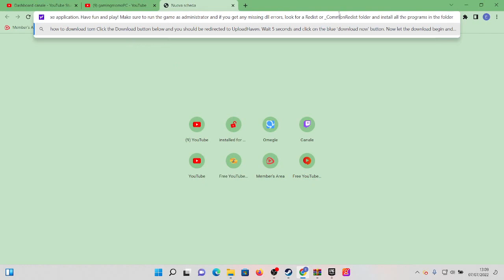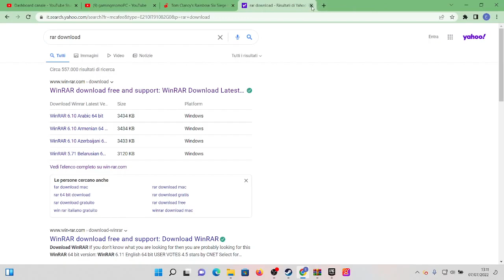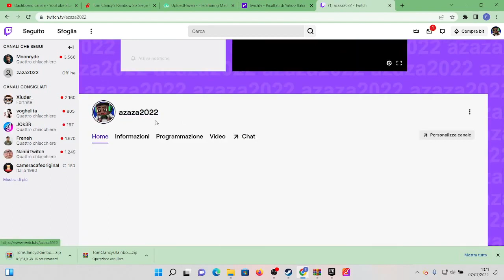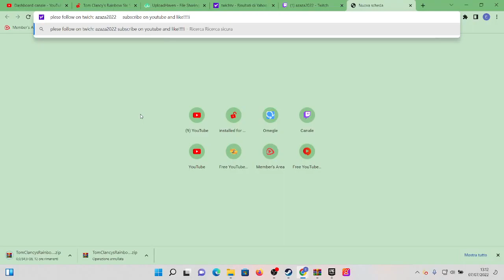Downloads - Tom Clancy's Rainbow Six: Siege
In an extreme battlefield, it’s time for players to save hostages and defeat enemies in the extremely popular Rainbow Six Siege for PC, PS4 and Xbox One, and coming soon to next-generation consoles. This tactical shooter battle royale puts players into intense combat scenarios where one wrong move could spell devastation. With over 45 million players and frequent updates, Rainbow Six Siege is a popular choice for gamers everywhere, so how does one stand out in a sea of such furious competition? Well, the answer might be easy to find, with several r6s cheats that will secure total victory. Each of these hacks is an amazing tool that impacts gameplay in dramatic ways.

By using Lavicheats, players make sure that the rules of the battlefield are in their favor. There are several cheats available for install that give greater advantages over everyone else. What makes these cheats indispensable are all the options they easily provide. There are wallhacks, aimbots, radar hacks, and more. If there are players who are picking up the game for the first time or ones who have been playing since day one. These r6s hacks aim to bring anyone to the victory circle. Hacks give access to tons of helpful features like unlocking every operator and weapon skin easily. Peer through solid walls and get the location of every enemy, and stay undetected in the midst of intense scenarios. These cheats are virtually untraceable and feature multi-layer code protection that shields your gameplay from prying eyes. Cheats are updated frequently to ensure security and stability, so they’ll never be out of date. That means no bans at all, and enemies will be none the wiser when they’re taken down.If there is a barrage of enemies bearing down, and you can’t get the lay of the land before the attacks begin, there is a cheat that will help decimate pursuers. There’s the r6s ESP, which lets players discover hidden bombs, hostages, and equipment with proximity alerts and visualization assistance. Walls and terrain won’t get in the way, and strategic planning becomes easy. The biggest advantage of using an ESP is that they boost performance and help players take down entire armies single-handedly. These cheats also look like natural gameplay, so there is no risk of getting caught or banned.There’s the r6s aimbot, which takes care of long-ranged attacks. Instant kill enemies regardless of aiming skills or accuracy. With this hack, every shot counts, and objectives can be focused on without worrying about having to stop and miss a shot. With features like smooth aiming, auto knife, and auto switch, enemies won't stand a chance whether they’re near or far. The aimbot is extremely popular because it makes claiming victory easy. Many players have praised this hack as one of their favorites and it will always be one of the most useful any player can get.The operators are all cool characters that have their own unique uses in combat. Some of the most useful ones like Sledge and Buck, Thatcher, Blackbeard, Maverick, and Ash have guided many players to victory. Players are able to unlock every operator and get access to their special abilities instantly. Now, every operator can begin instantly and start playing. With the ability to set traps and operate drones, there are several ways to get a leg up from competitors. Every character in the game available.